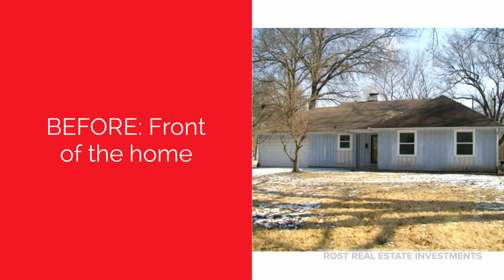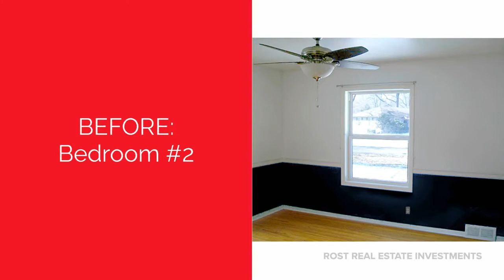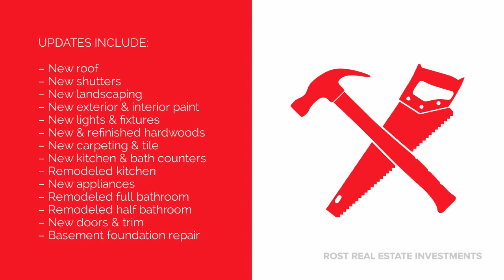A Ranch Home Renovation in Prairie Village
This 4-bedroom, 1.5 bath Ranch was completely renovated with a new roof, shutters, landscaping, paint, wood floors, carpet, lights, and fixtures. The beautiful new kitchen has new stainless-steel appliances, granite counters, tile backsplash & all new cabinets. Both bathrooms were also completely remodeled. Wow! Be sure to check out the huge list of updates at the end of the video, and don’t forget to contact Miles Rost with any questions: .

View more information about our home renovations on our